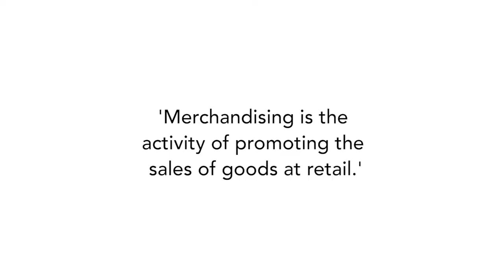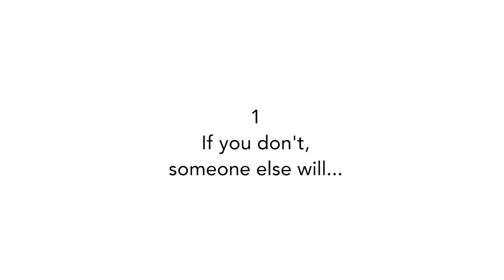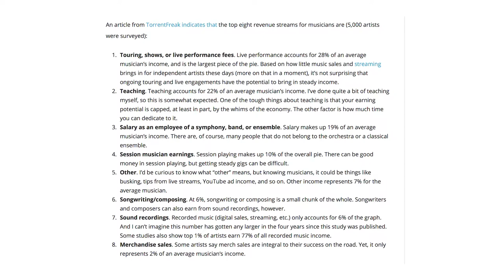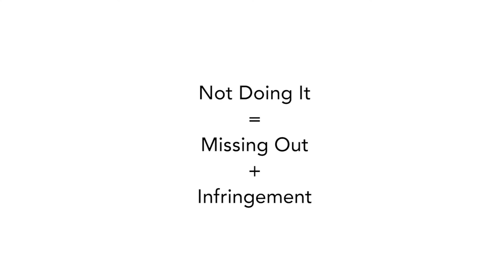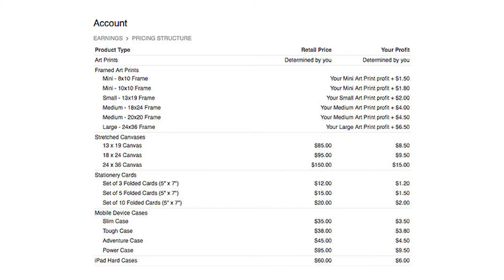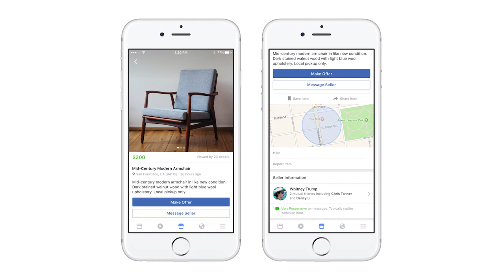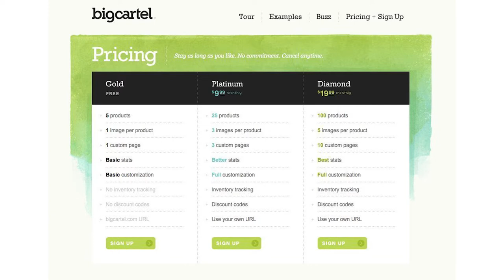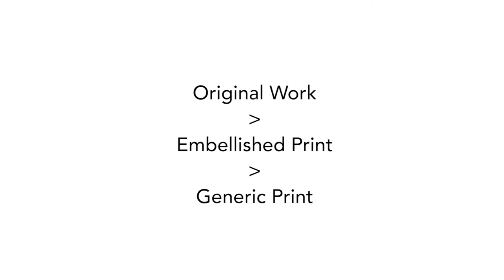SELL YOUR ART PRINT? (Art Career Advice)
Have you thought about selling your art print and art merchandise? Once an artist told me: 'I will not have my art on your pillow!' Would you mind having your art printed on t-shirts, mugs and pillows?